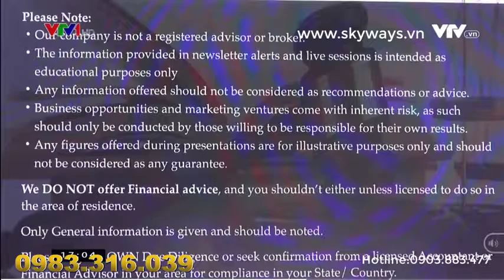VTV1 Đưa Tin Về Sự Kiện Ra Mắt Dự Án Sky Way Invest Group Lần Thứ 3 Tại VN